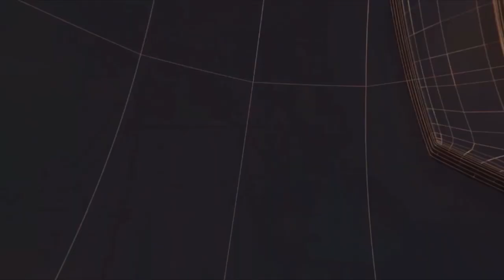डोईवाला - जौली ग्रांट एयरपोर्ट पर भगत सिंह कोश्यारी का हुआ जोरदार भव्य स्वागत